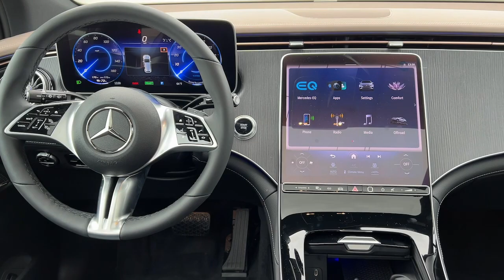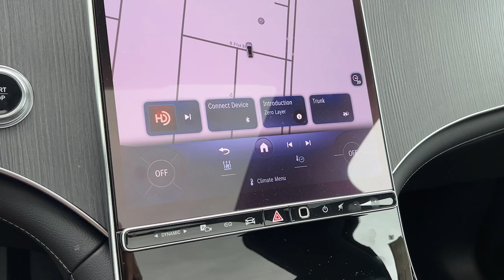2023 Mercedes-Benz EQE Billings, Bozeman, Helena, Missoula, Sheridan PA012145